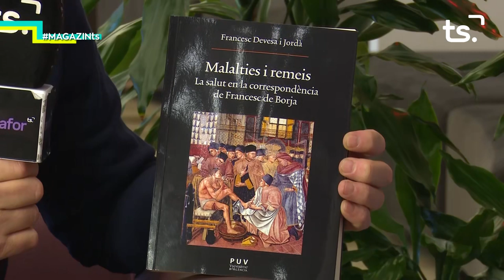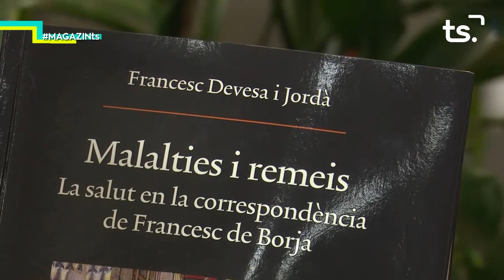2019 02 13 MAGAZIN TS - “MALALTIES I REMEIS”